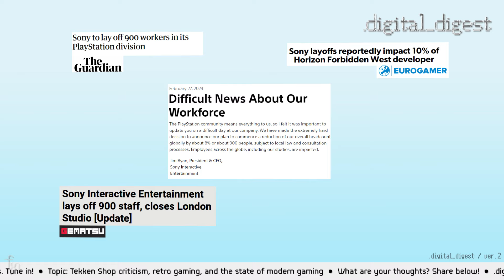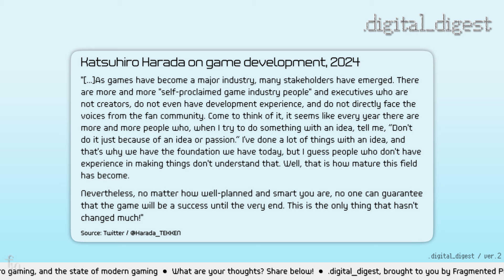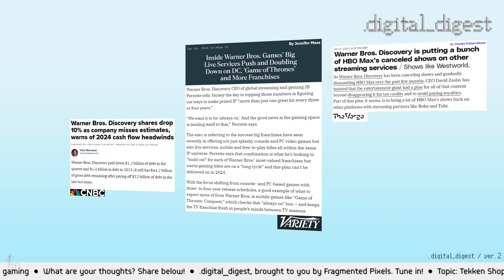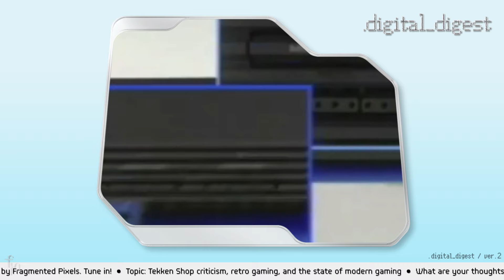Tekken Shop criticism, retro gaming, and the state of modern gaming | .digital_digest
I discuss Tekken 8‘s shop controversy and my thoughts on it, why retro gaming is in, and the state of modern gaming. Let’s get into it…

Warner Bros. Discovery shares drop 10% as company misses estimates

Timestamps
0:00 - Intro + Today’s topic.
0:46 - Tekken Shop criticism.
6:40 - Modern gaming and retro gaming.
10:22 - Conclusion.

[.digital_digest: an irregular discussion segment where I discuss current and continuous topics from the video game world.]